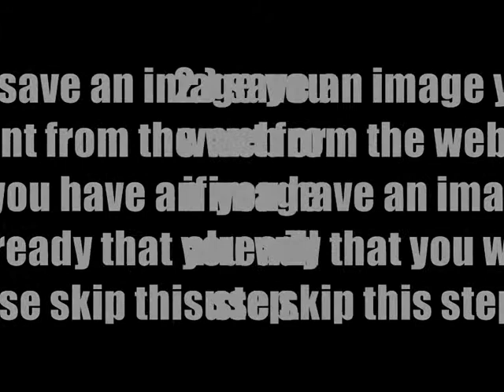How to create your own Msn Emoticon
In this video cfcsmithy2009 shows you how to create your own MSN Emoticon.